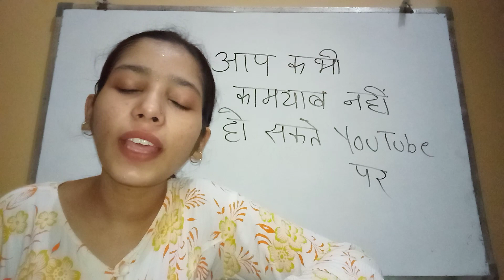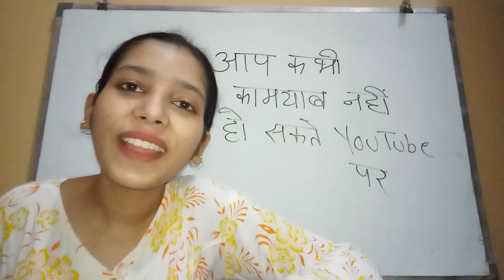You Can Never Be Successful on YouTube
In this video we have discussed that why can we never be successful on YouTube. we have talked about something which is really bad for you if you really want to be successful on YouTube.

YTExam
YT Exam